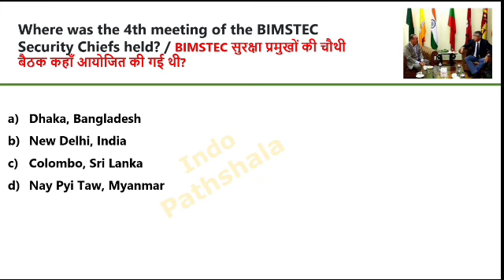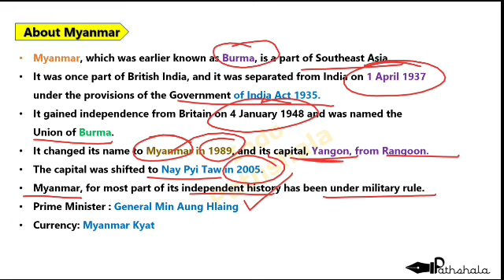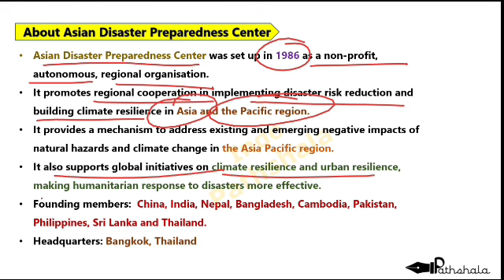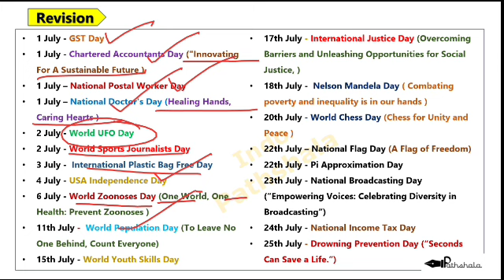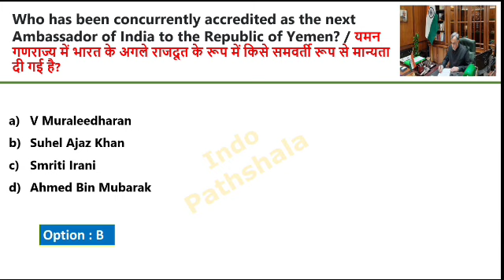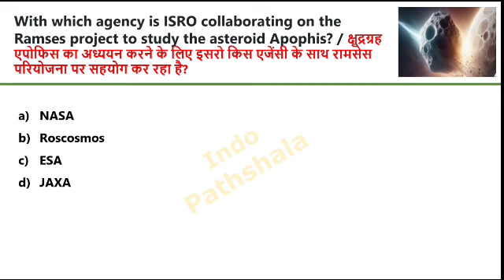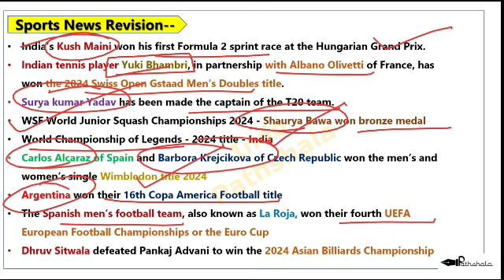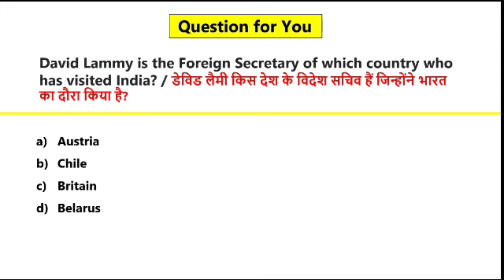29th July 2024 | Current Affairs today | July daily current affairs 2024 | Daily Current Affair 2024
Daily Current Affairs 2024 | 29 July 2024 Current Affairs | Hindi + Eng | Daily Current Affairs 2024

29 July 2024 Current Affairs
29 July current affairs 2024
29 July 2024 Current Affairs
2024 daily current affairs in English
2024 current affairs in english
current affairs 2024 in English
2024 Current affairs in english